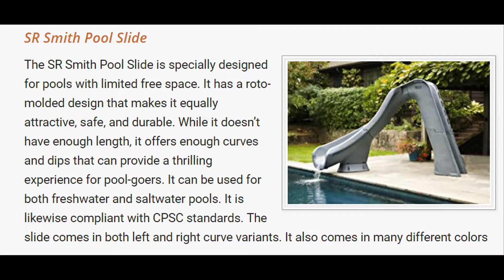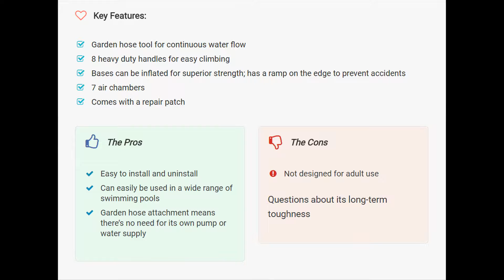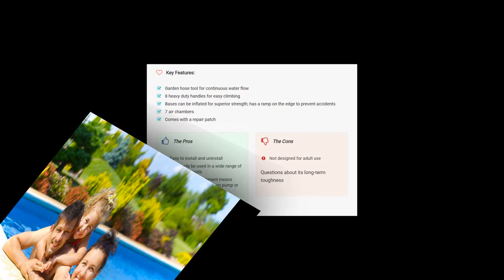TOP 3 Brands Pool Slide Buying Guide